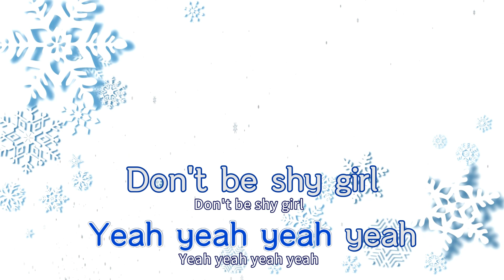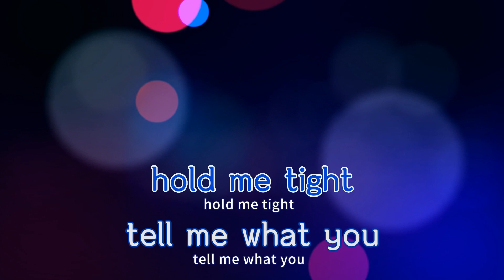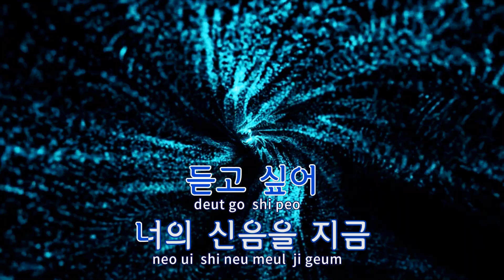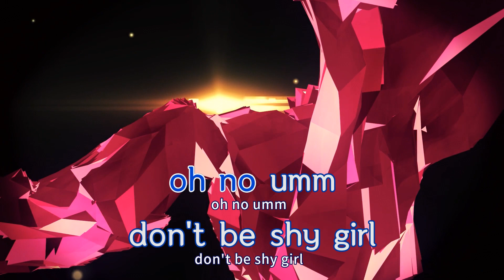[TJ노래방] Don't Be Shy - 크러쉬 / TJ Karaoke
Don't Be Shy  --  크러쉬(Feat.Sik-K)